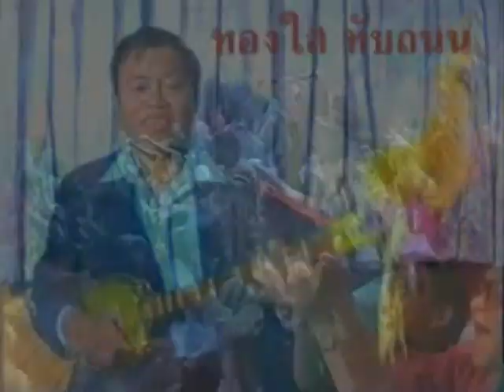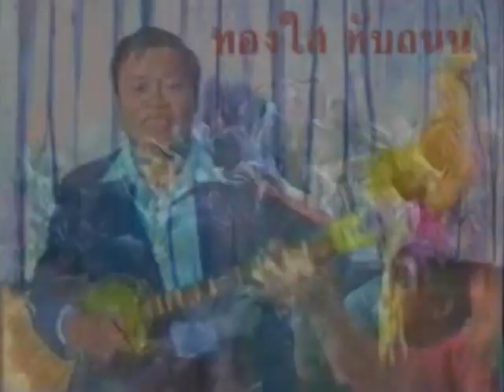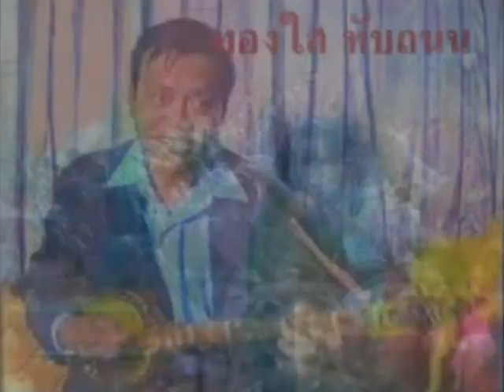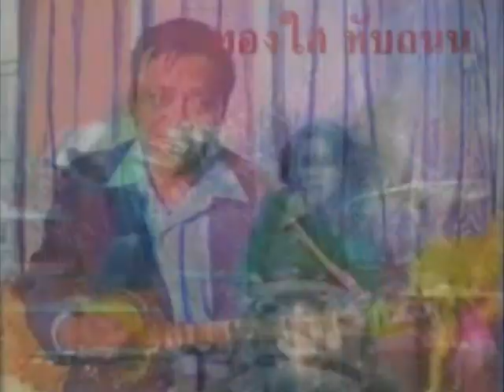volcanoboots - Champions of the crystal light persuaders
...in which you were a carpenter and I were a competitive aerobicizer and what's in this punch, anyway? tremendously nectarous.